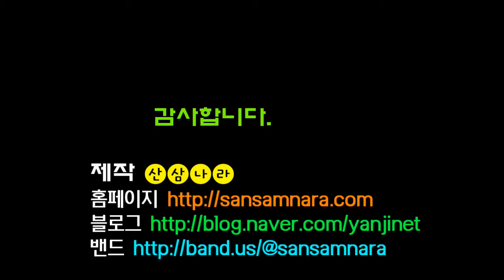산삼나라 초대형 엄나무